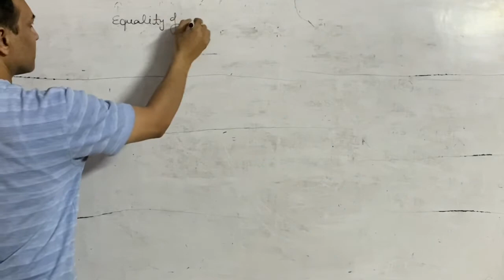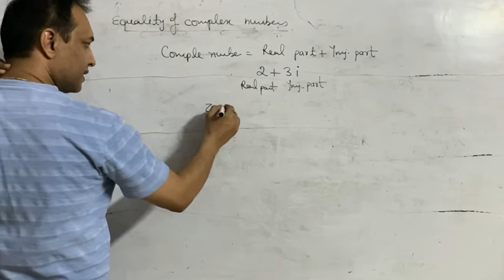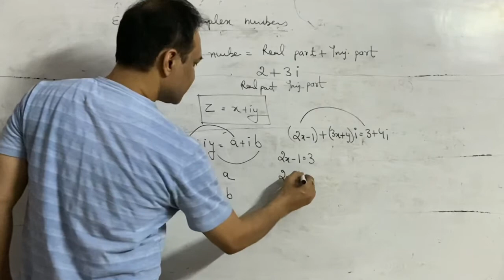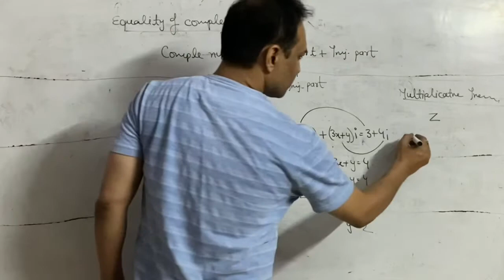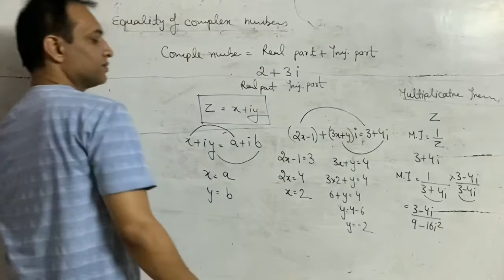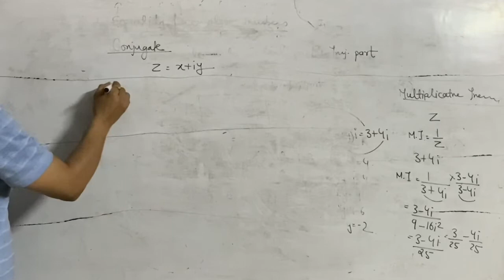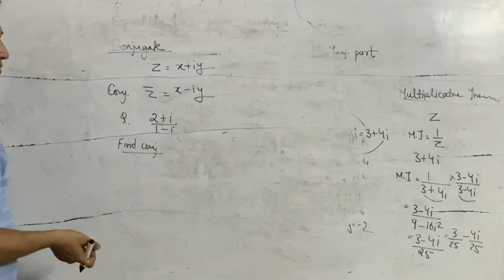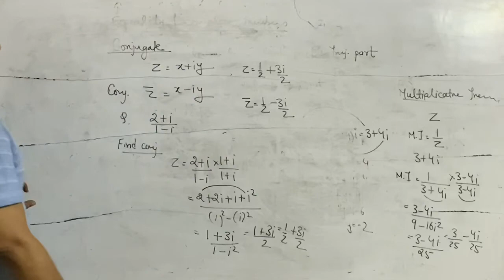Conjugate,equally and multiplicative inverse of complex numbers by Satyendra Verma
Conjugate and multiplicative inverse of complex numbers